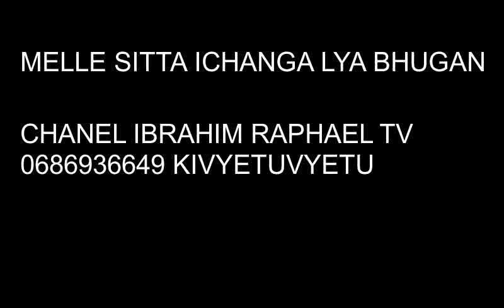MELLE SITTA ICHANGA LYA BHUGANGA.mp4 0788849280 IBRAHIM RAPHAEL TV TUNASEMAGA KIVYETUVYETU 2019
MR MONEY TV